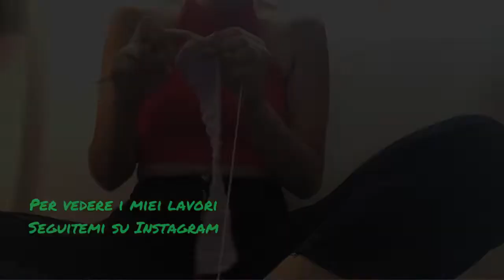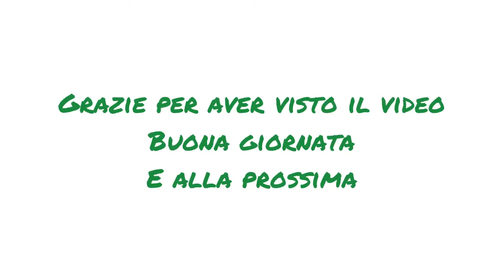Viva la pasta al pomodoro